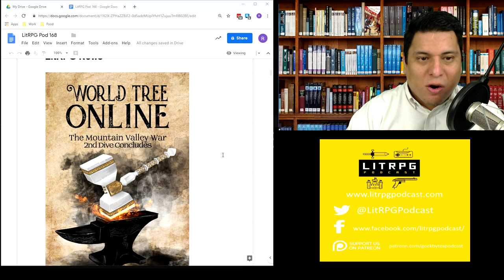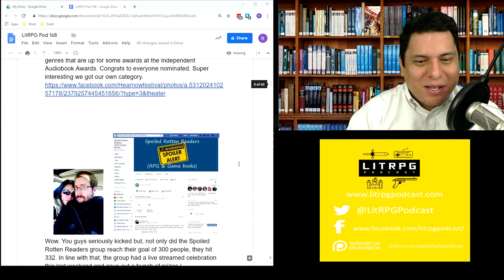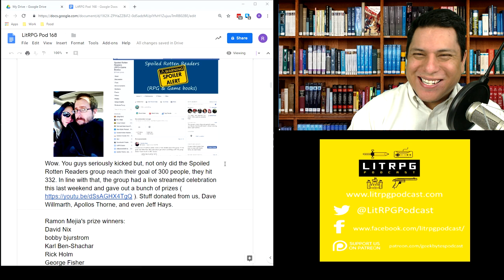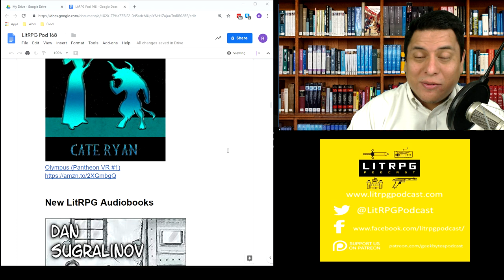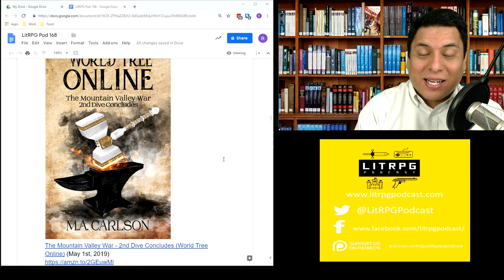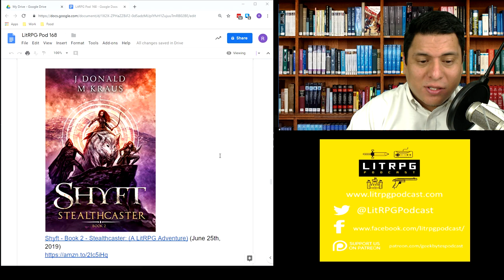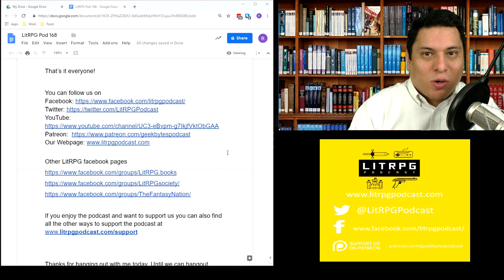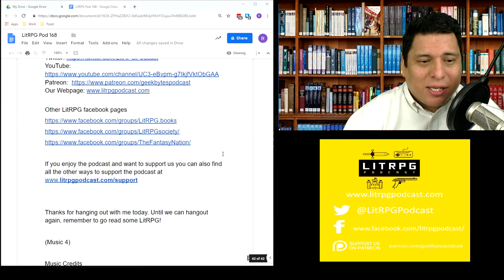LitRPG Podcast 168 - Class-A Threat, Galactogon Bk 2, Slimes and Misty Wieners, The Fallen Bard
Before we begin, I want to give special thanks to Noland Ongoy and Jeff Holingsworth for their support of the podcast. They both are helping to cover the costs of the show and keep it ad free and free for all to enjoy.

New Releases and Reviews:

Class-A Threat (Disgardium Book #1) LitRPG Series (08:23)
Slower start, but OP storyline picks up and gets pretty good

In Search of the Uldans (Galactogon: Book #2) LitRPG Series (17:25)
Book 2 has a bit less focus, but some good space battles

Slimes and Misty Wieners (Caverns and Creatures) (23:14)
Lol. Too funny. Lots of cursing and potty humor though.

The Fallen Bard (World of Chains Book 2)  (25:30)
Another good bard story from Lars M.
Score: 7.6 out of 10

Into the Dragon's Den (Axe Druid Book 2)   (30:19)
Storyline flows a bit better, so I liked it more

Out Now!

War God's Mantle: Underworld (The War God Saga Book 3)

The Last Player Standing: A Dystopian LitRPG Novel

Olympus (Pantheon VR #1)

Class-A Threat: Disgardium, Book 1

(Music 4)